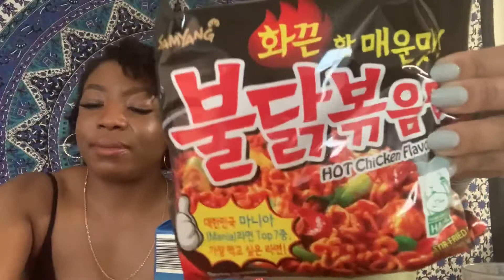QUARANTINE CHALLENGE | SPICY NOODLE CHALLENGE 💥🔥💥🔥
Hi, Welcome to LifeofDASH! We are best friends who met at college and wanted to come on this platform to share funny challenges, table talks, and our lifestyle! We’re bored in the house and we’re in the house bored due the pandemic quarantine! So we decided go start a new series on YouTube called Quarantine Challenges where we do a series of fun challenges while in quarantine! Just a little something to help pass the time! In today’s Quarantine Challenge, we are doing the infamous Spicy Noodle Challenge! Watch to see if we actually finished our bowl or gave up!

** Thank you for those who supported us thus far!!